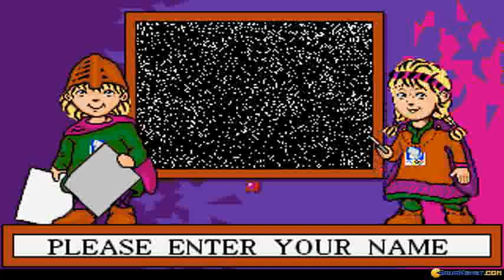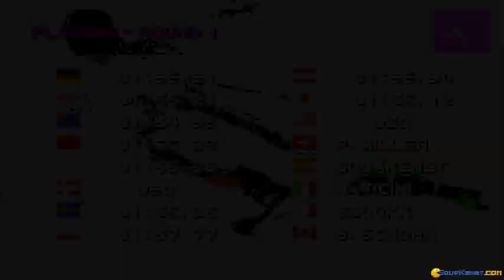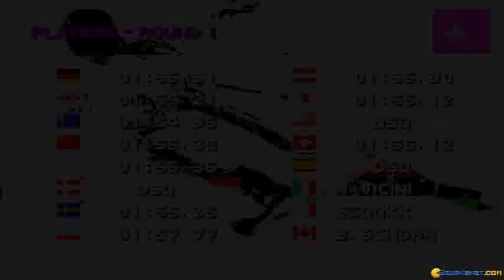Winter Olympics: Lillehammer '94 gameplay (PC Game, 1993)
Introduction and gameplay for Winter Olympics: Lillehammer '94, Dos PC game produced by U.S. Gold in 1993
Winter Olympics: Lillehammer '94 is a very beautiful and interesting game. In this game you must participate to different samples, contests apron, the Winter Olympics in 94 '.